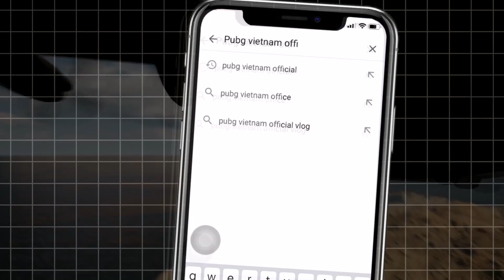[Mic Check] DxG trở lại mạnh mẽ cùng phong cách thi đấu mới lạ - LongK giành MVP với 5 Kills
🔸 Giải đấu PUBG Vietnam Series Fall 2020 sẽ được phát trực tiếp từ 11/07 - 02/08 trên:

🔹 Thể thức thi đấu & Hướng dẫn tham gia:
- Link đăng ký (đã mở)
🔹 Lịch trình giải đấu:
- Đăng ký: từ 18:00 05/07 đến 12:00 10/07
- Vòng Loại: 02 ngày - 11/07, 12/07
- Vòng Bảng: 03 ngày - 17/07, 18/07, 19/07
- Vòng Chung Kết: 08 ngày - 23/07, 24/07, 25/07, 26/07, 30/07, 31/07, 01/08, 02/08

📣 Vòng Loại (Open Qualifier) - Không Livestream
- Gồm 128 đội đăng ký nhanh và hợp lệ nhất sẽ chia thành 08 nhóm, mỗi nhóm 16 đội.
- Mỗi ngày thi đấu 4 trân. Mỗi đội thi đấu 8 trận ở Vòng Loại.
- Chọn 2 đội đứng đầu mỗi nhóm (tổng 16 đội) tiến vào Vòng Bảng.

📣 Vòng Bảng (Contender Stage) - Có Livestream
- Gồm 24 đội: 16 đội lọt qua Vòng Loại và 08 đội được mời trực tiếp.
- Mỗi ngày thi đấu 5 trân. Mỗi đội thi đấu 10 trận ở Vòng Bảng.
- Chọn 8 đội đứng đầu tiến vào Vòng Chung Kết.

📣 Vòng Chung Kết (Final Stage) - Có Livestream
- Gồm 16 đội: 08 đội lọt qua Vòng Bảng và 08 đội được mời trực tiếp.
- Mỗi ngày thi đấu 5 trân. Mỗi đội thi đấu 40 trận ở Vòng Chung Kết.
- Thi đấu giành giải thưởng tổng giá trị 460 triệu VND và các suất tham dự giải đấu quốc tế.

🔹 Danh sách 08 đội tuyển được mời tham dự Vòng Bảng và 08 đội hạt giống Vòng Chung Kết đã được PUBG Esports Team duyệt và sẽ được chúng tôi cập nhật sớm nhất.